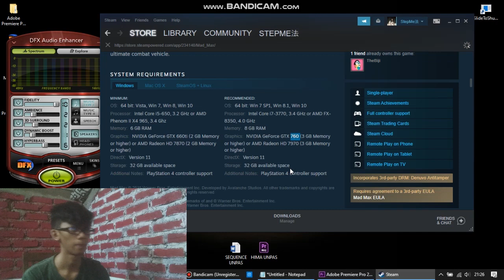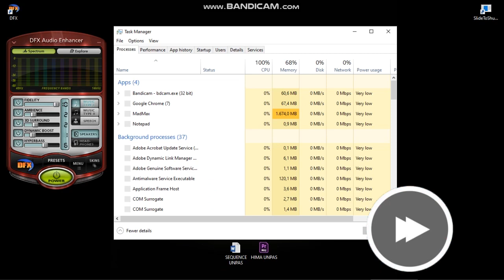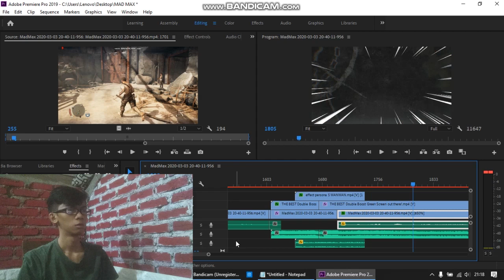DEAR OM DEDY, INILAH YG SAYA KELUHKAN SELAMA INI...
sebenernya durasi video ini bisa lebih panjang..
tetapi mengingat keterbatasan durasi :v

Anyway, thx for watching!